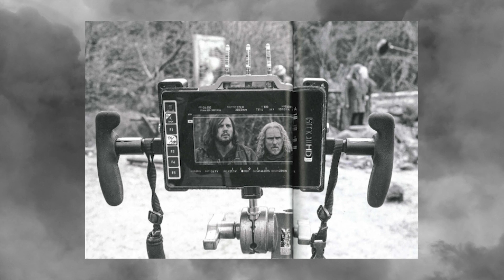Le CASTING de KAAMELOTT Premier Volet | Kaanalyse #2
Dans cette vidéo, on vous dit tout ce que l'on sait sur le casting de Kaamelott Premier Volet.